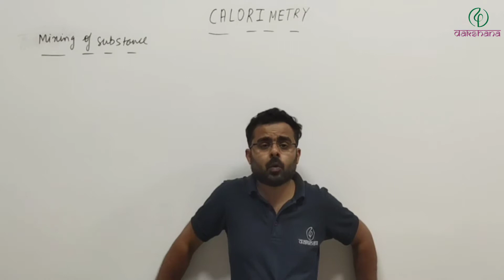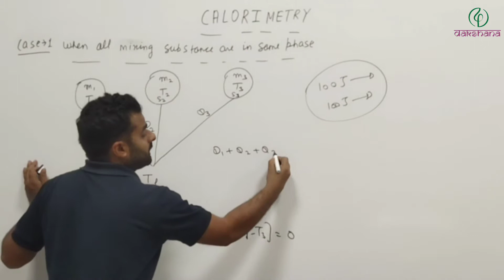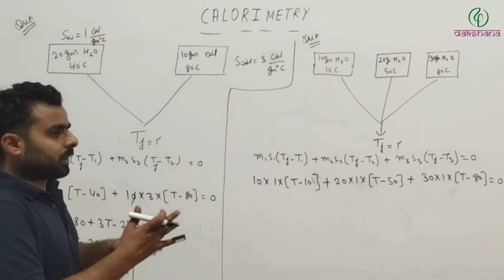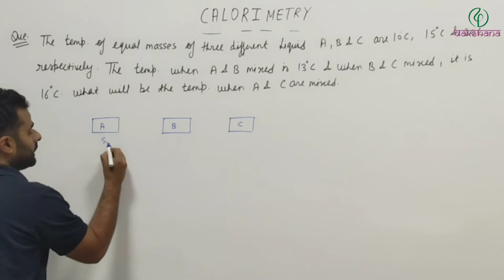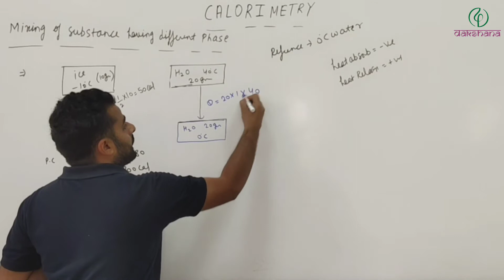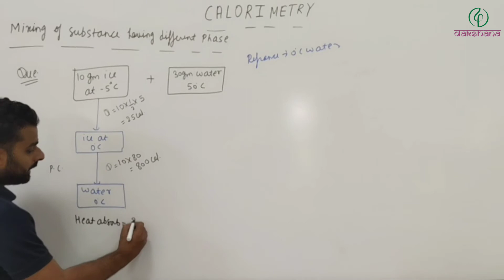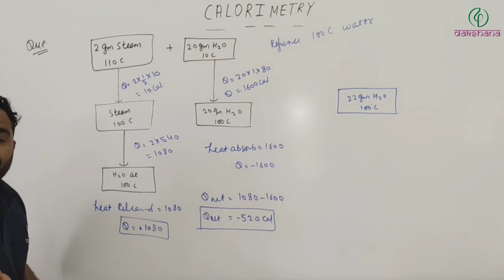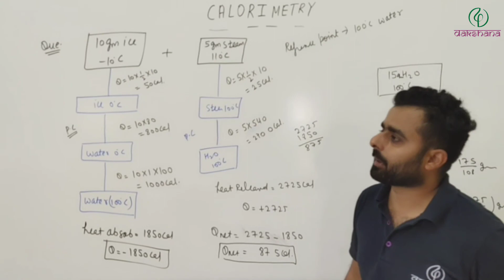NEET | Physics | Calorimetry | L 03 | Manish Sevta